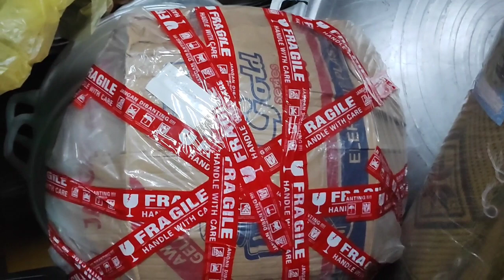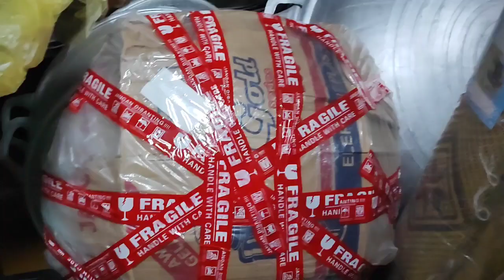PENGUSAHA TAHU CRISPY BELI WAJAN TERBESAR No. 36 Di AJOStore | TIPS MEMBELI WAJAN BESAR ONLINE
PENGUSAHA TAHU KRISPI BELI WAJAN TERBESAR No. 36 Di AJOStore | TIPS MEMBELI WAJAN BESAR ONLINE

Wajan Besar
Perbedaan kualitas Wajan Alumunium Cor merk SP Super No 20 dibandingkan dengan Wajan Cor Aluminium Merk ED No 20

FYI, Di link video dibawah ini, Saya Erika Yuliastuti berbagi informasi deskripsi WAJAN BESAR secara detail dari diameter maupun bobotnya kita akan jelaskan di video episode² dibawah ini ya

√Eps2 Wajan Besar No 24 Detail ada di link berikut

√Eps3 Wajan Besar No 26 ada di link berikut

√Eps4 Wajan No 28 ada di link berikut

√ JUALAN WAJAN TEMBAGA. BERAPA HARGANYA⁉️ada di link berikut

✔️WAJAN KECIL 11/12/13/14 ada di link berikut

MARKETPLACE

Eskan Serbaguna Awet Panas / Awet Dingin ( Cold or Hot ) 2.1 liter

Toko AJOS
𝙁𝙞𝙣𝙙 𝙐𝙨 𝙝𝙚𝙧𝙚 :
𝙝𝙩𝙩𝙥𝙨://𝙡𝙞𝙣𝙠𝙩𝙧.𝙚𝙚/𝙖𝙟𝙤𝙨.𝙩𝙞𝙠𝙖𝙧𝙩𝙚𝙧𝙥𝙖𝙡𝙠𝙖𝙧𝙥𝙚𝙩

Filming :
📱 HP :
       1. Xiaomi Redmi Note 9 Pro
       2. Xiaomi 11T Pro
🎙Mic : Costa True Dual TX wireless Microphone Lavalier Clip On Monitoring
⚖️Stabilizer : New Brica Steady 2 Pocket Gimbal Stabilizer for All Smartphone
🗼Tripod : GROTIC Bluetooth Tripod 156cm
🎞Edit Video : Kinemaster
🖼Thumbnail : Pixellab, Thumbnail Maker
📍Lokasi Toko AJOS (AJOStore) Borobudur Magelang Jawa Tengah